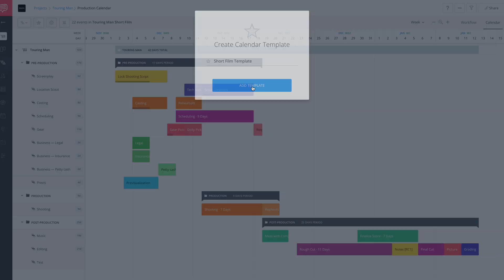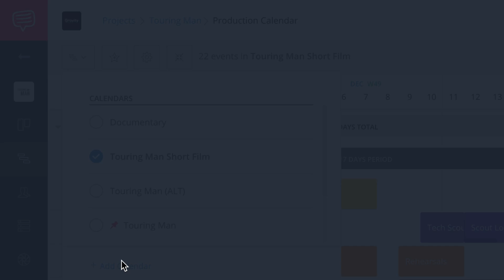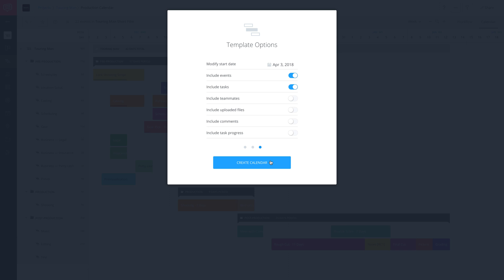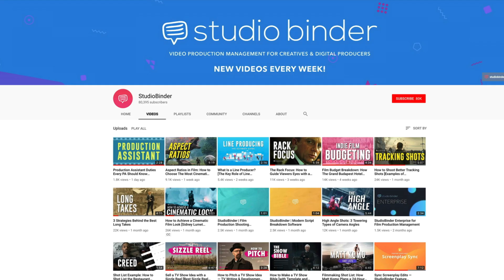Production Calendar Tutorial: How to Reuse Gantt Chart Templates (Ep.4)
StudioBinder provides tools for every phase of film, TV, photo, and video production in a central cloud-based platform. From development through production, create, track, and securely share scripts, storyboards, shooting schedules, call sheets, and more. Collaborate on, and seamlessly move through, your creative workflow. All in one place.

In this video, we're showing you exactly how to create Gantt charts templates for uses like a production calendar inside StudioBinder. Excel Gantt chart templates are outdated, and they take a long time to adjust compared to our online Gantt chart creation.

In this episode of the Gantt chart tutorial series, we will show you how to make Gantt charts templates for your short film that blow excel out of the water. There's no need for Excel if you're using these Gantt charts for video productions.

Don't go into production without an ironclad Gantt chart template — the more organized and prepared you are, the more you can avoid obstacles and complications.

This series provides everything you need to know about using Gantt chart creation so that you can have the best video production calendar.

StudioBinder is the world's leading project management platform for film and TV. From scripts to storyboards, shooting schedules to call sheets and more, StudioBinder provides tools for every phase of production in one unified, secure console.